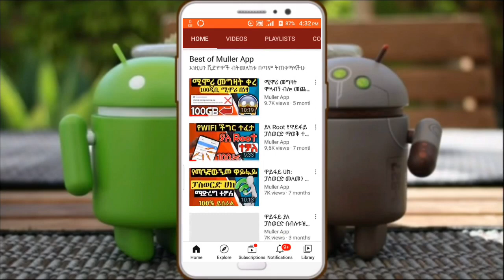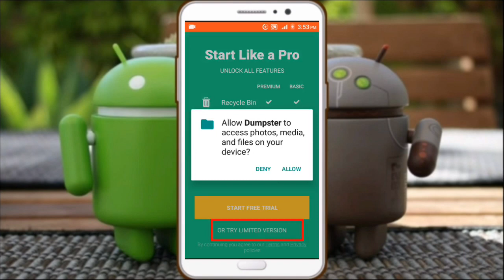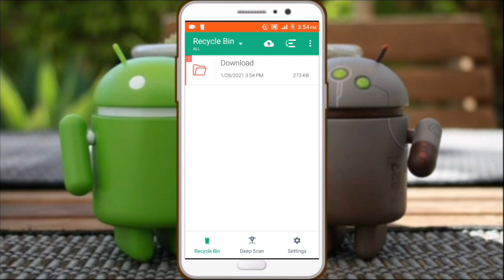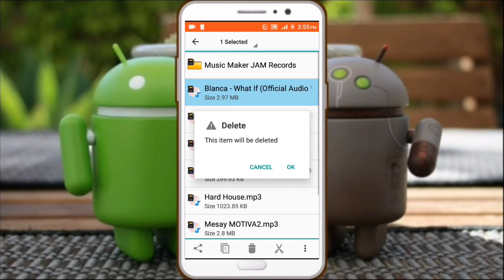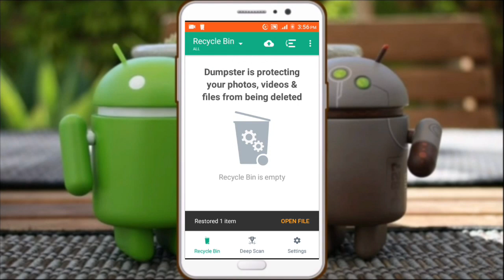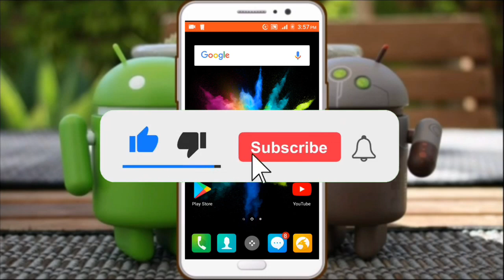ይህ አፕ እስከአሁን ከሌላችሁ በፍጥነት ጫኑት | Best Android app in 2021 (app store)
➱ሰላም ሰላም እንዴት ናችሁ በዛሬው ቪድዮ ጠቃሚ እና አሪፍ ነገር እንዳገኛችሁበት ተስፋ አደርጋለሁ  የቻናላችን ቤተሰብ ካልሆናችሁ SUBSCRIBE በማድረግ እና የደውል ምልክቷን በመጫን ቤተሰባችን ይሁኑ ቪድዮ ከተመቻችሁ Like እንዲሁም ለሌሎች ይጠቅማል ብለው ካሰቡ Share ያድርጉ ለመልካም ትብብርዎ እናመሰግናለን 🙏

ይህ አፕ እስከአሁን ከሌላችሁ በፍጥነት ጫኑት | Best Android app in (2021)

➠ጠቃሚ ቪድዮዎች🔽

ነፃ ኢንተርኔት | ኢንተርኔት በነፃ | ዋይፋይ ሀክ | ስልክ ጠለፋ | ከርቀት ስልክ ለመጥለፍ | ፈጣን ኢንተርኔት